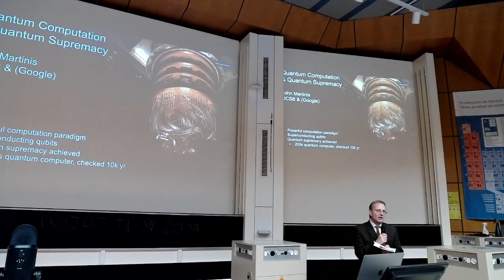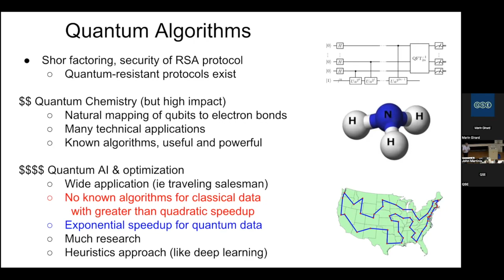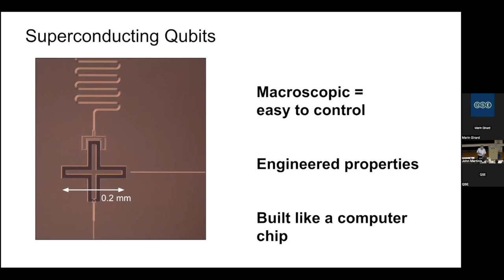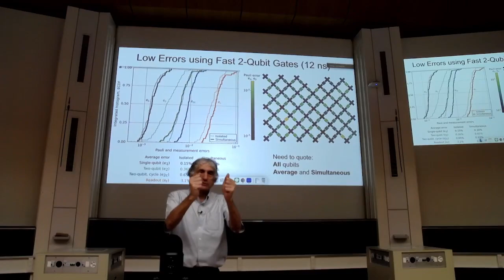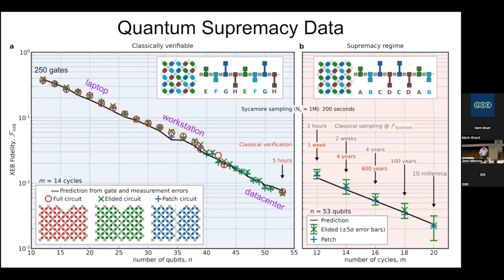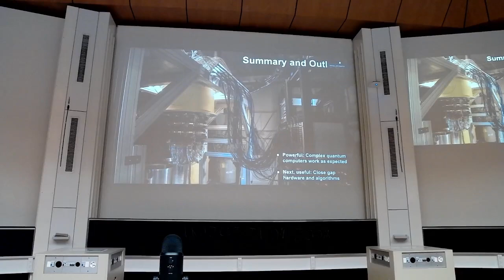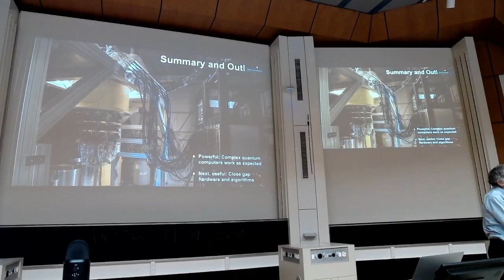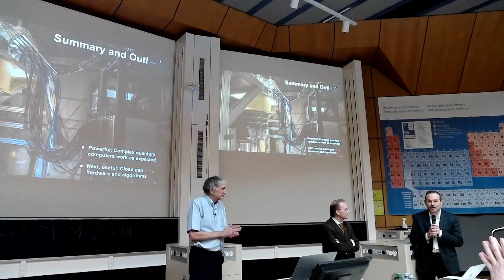QSE Distinguished Quantum lecture - John Martinis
QSE Distinguished Quantum lecture by John Martinis on How to build a quantum computer